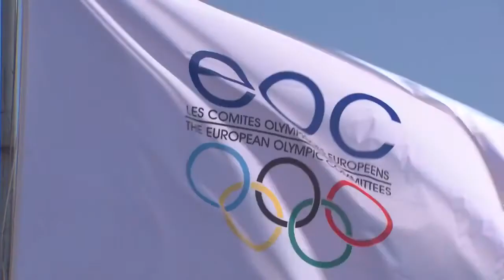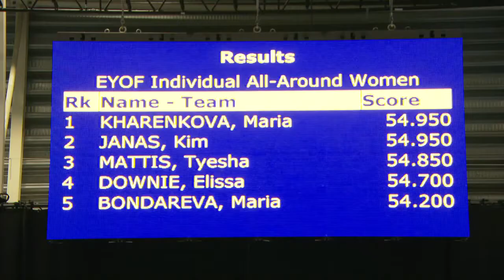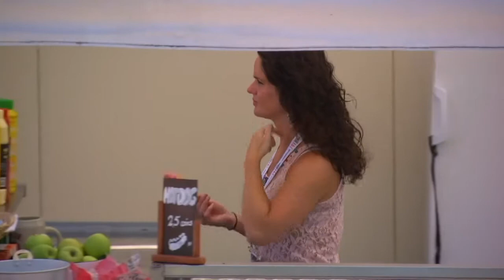EYOF2013 Day 4 Highlights show - European Youth Olympic Festival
Highlights from Day Three of the European Youth Olympic Festival 2013 in Utrecht, Netherlands

For the latest news, results, medal tally and athlete profiles,